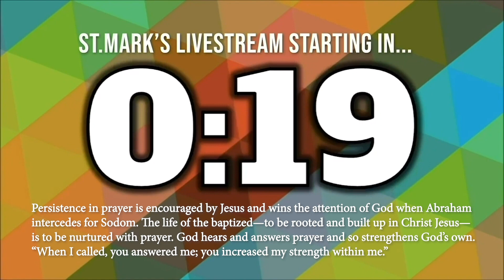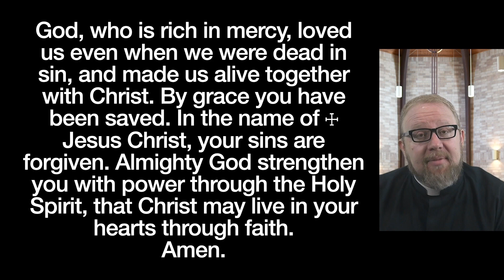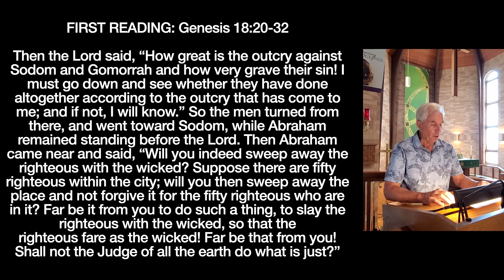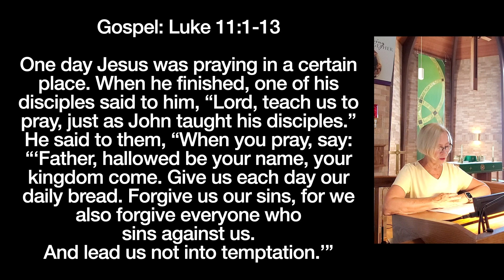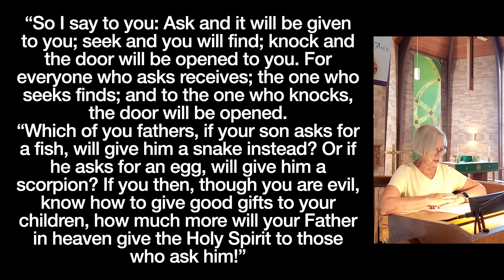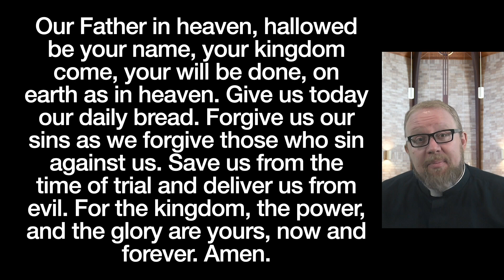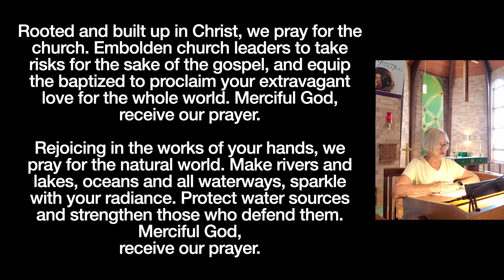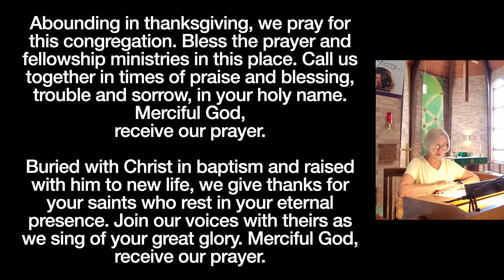10 am Worship July 23rd!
Join us for 10am worship as we learn the Lord's prayer in depth.